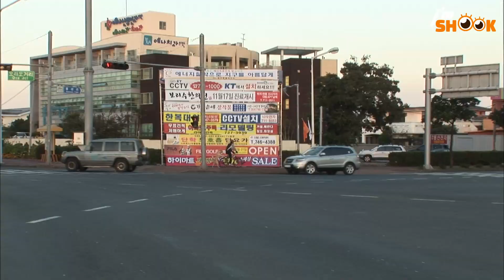Dog Pushes Owner’s Bicycle While Walking Upright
You’ve probably seen sled dogs, but never a dog that pushes a bicycle from the back while walking upright. Every time this elder man tries to ride the bicycle, his dog automatically puts his front legs on the back seat of the bicycle & pushes it! Meet Kerry, the unique bike pushing dog!

Kerry pushes the bicycle 1-2 hours a day while standing up. There’s no seatbelt, or grab handles. He only holds the bicycle with his two front legs and runs on the road… And he’s the best driver with 0 accidents for 4 years?! Check out this elder man & Kerry’s unbelievable story!